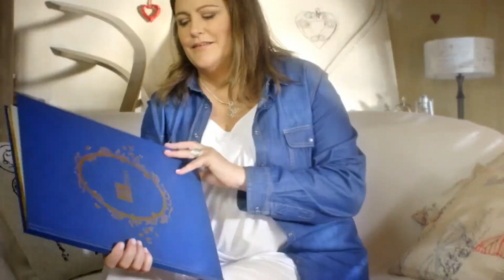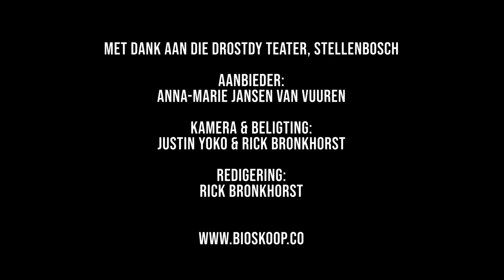Bioskoop praat met die regisseur van Moffie, Oliver Hermanus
Bioskoop joernalis, Anna-Marie Jansen van Vuuren, praat met die regisseur van Moffie, Oliver Hermanus.

Verfilming en verwerking deur Justin Yoko & Rick Bronkhorst